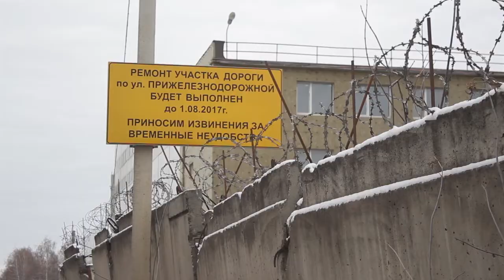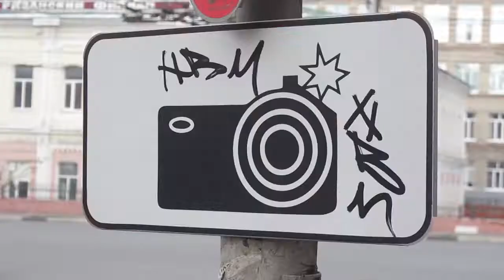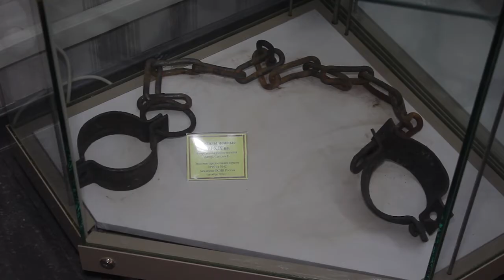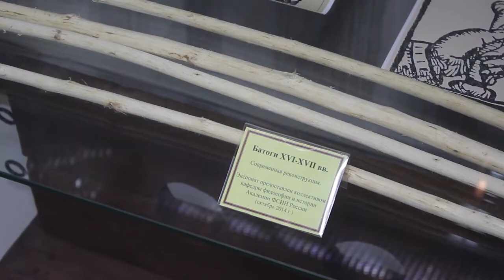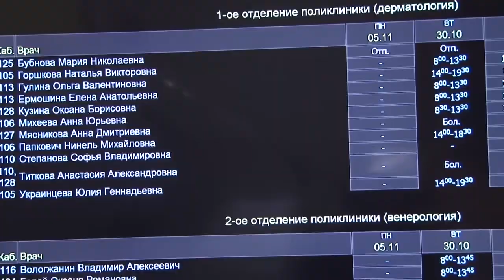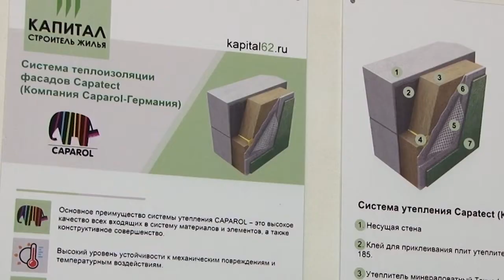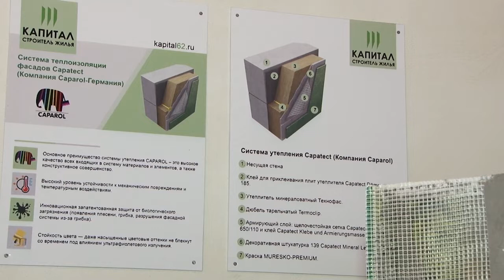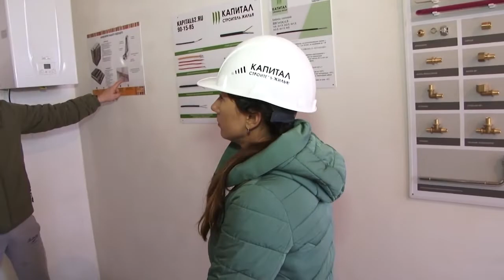День города - новости Рязани 31.10.18